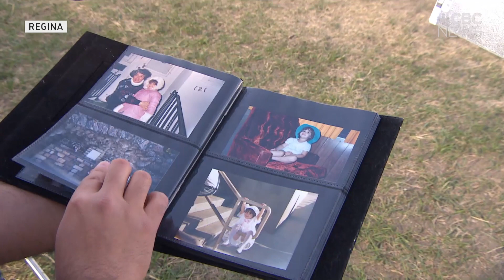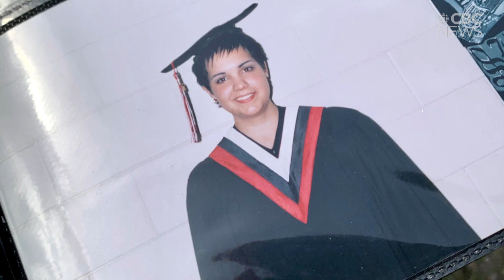Teacher who came out as transgender at school inspires students and colleagues to live their truths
Sask. curriculum speaks to transgender inclusivity, but LGBTQ teachers say ‘little details’ matter, too